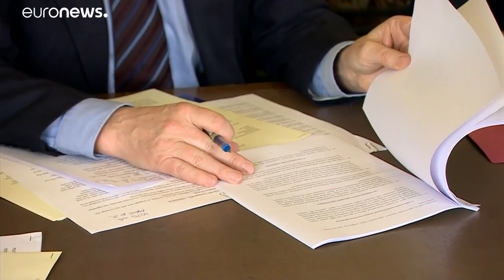Βρετανία: Μέτωπο της αντιπολίτευσης για αποτροπή Brexit χωρίς συμφωνία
Διαφωνούν ως προς την τακτική- ανάληψη νομοθετικής πρωτοβουλίας ή κατάθεση πρότασης μομφής κατά της κυβέρνησης…